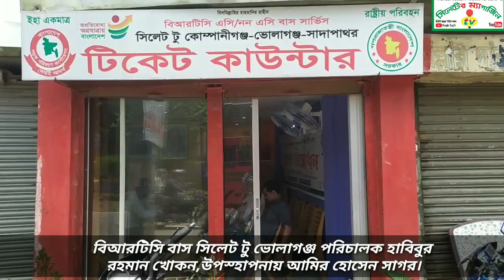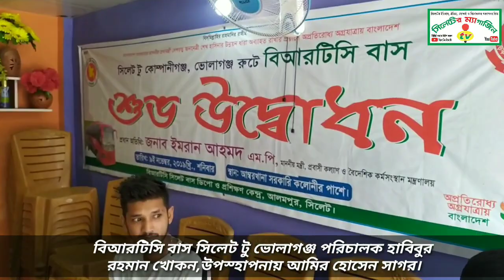সিলেট টু ভোলাগঞ্জ বিআরটিসি বাসে পর্যটকদের জন্য ঈদে যে সুবিধা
সিলেট টু ভোলাগঞ্জ বিআরটিসি বাসে পর্যটকদের জন্য ঈদে সুবিধা